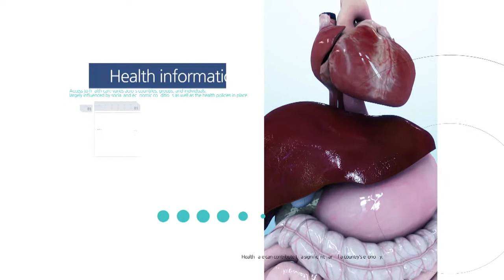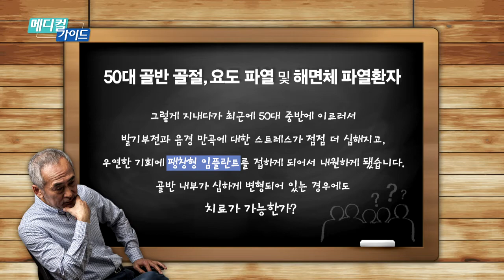골반골절, 요도/해면체 파열 환자의 발기부전 팽창형 임플란트 (보형물) 수술 사례 메디컬가이드방송#12 (세움비뇨기과 박성훈 원장)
[골반골절, 요도 및 해면체가 파열되었던 환자의 팽창형 임플란트 수술 사례입니다]

조금씩 인식 개선이 되고 있지만, 발기부전은 여전히 남에게 말하기 어려운 질환입니다
혼자 고민하기 보다는 발기부전을 질환으로 인식하고 전문가에게 도움을 받으세요

[치료 전 증상]
- 17년 전 사고로 골반골절, 요도/해면체 파열된 50대 환자
- 오래된 발기부전(15년 이상)으로 음경 길이가 매우 줄어든 상태
- 골반 내부가 심하게 변형, 음경만곡

[치료]
- 음경 길이가 더 줄어들 수 있는 굴곡형 임플란트가 아닌 팽창형 임플란트 수술

[치료 후 경과]
- 현실적으로 안전한 선에서 음경 길이 회복
- 6개월차 방문 시, '내가 좀더 일찍 수술을 받았다면, 혼자 속앓이 하는 시간이 줄었을 텐데 아쉽다'